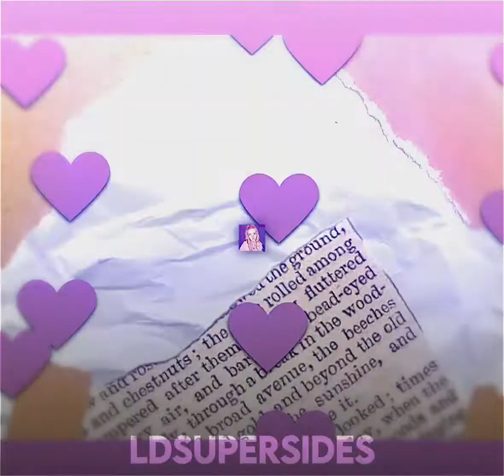LdShadowLady - Memories (Edit)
I take requests!! If you want a certain edit of anyone you see edits of on my YouTube or Instagram, comment/dm me a audio and what person and I’ll try my best to get it done ASAP!! /g

, deleted account & Me

(last story on the “Q’rs” highlight)

Pronouns for today: They/Them! If you can’t respect them, please get off my account. I’m not going to accept homophobia or transphobia on my account. /srs